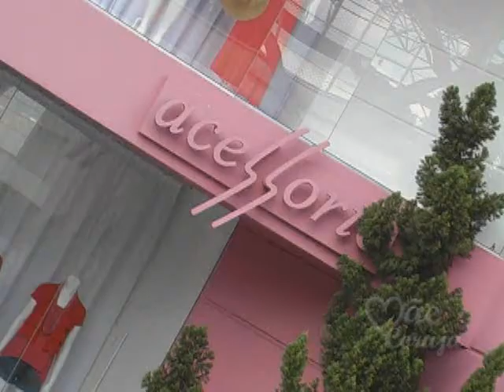Moda para o natal na Acessório - Programa Mãe Coruja_dezembro/2011